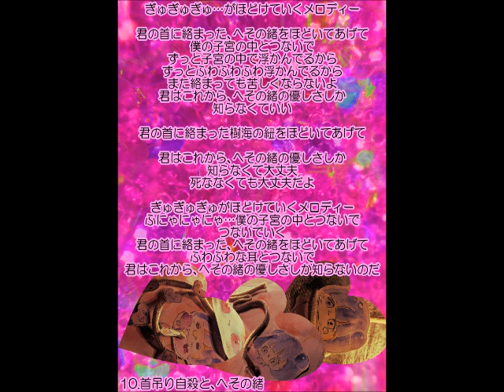10 首吊り自殺と、へその緒inst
instバージョン
「死にたい人を孕みたい」
～１５いいこedition～

1.お腹をさする音

2.全部かわいいの音ききたい

3.地球が子宮になっちゃう

4.うまれる前なら死にたくならないよ

5.子宮の中の君誰も知らない、外に出てた君誰もわかってくれない

6.独裁者も兵士も子宮の中で眠らせる

7.飛び降り自殺と、たかいたかい

8.鼓動の中をどんぶらこ

9.子宮の中でりすかの傷を治す

10.首吊り自殺と、へその緒

11.世界で一番年下になる曲

12.ずっと赤ちゃんのままでいい

13.子宮の中のりずむ

14.死にたい人を孕みたい

15.いっしょに生まれたい